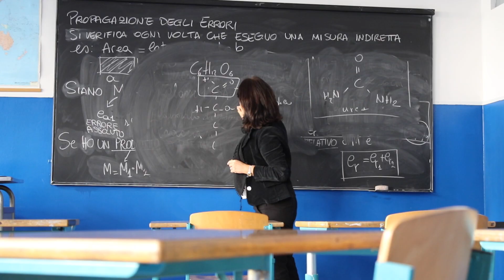Scuola Europa Roberta Notarnicola